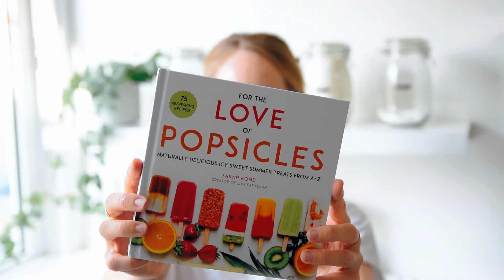For the Love of Popsicles Cookbook Trailer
With innovative and undeniably refreshing recipes for the whole family, this is your one-stop-shop for modern, unique pops from A to Z. I’m so excited to finally share it with you!